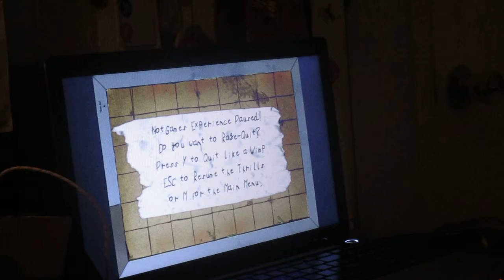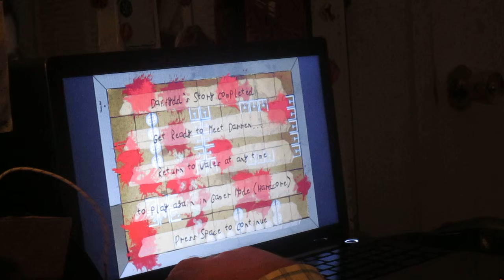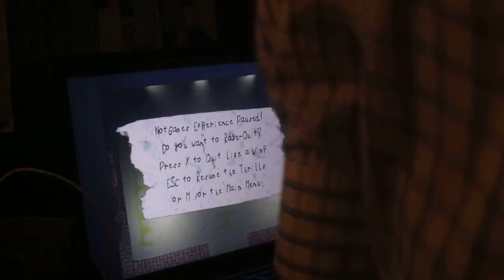Lets play (unpro) notGTA5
Well,i certainly played this game.